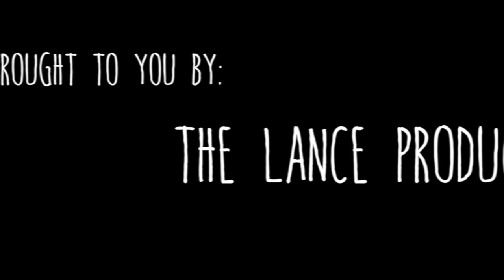Club Week Video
A brief overview of the clubs at Bishop Amat